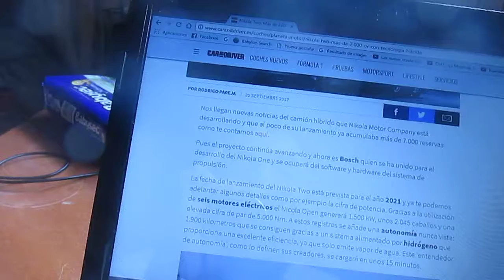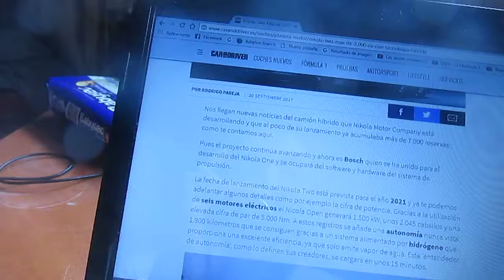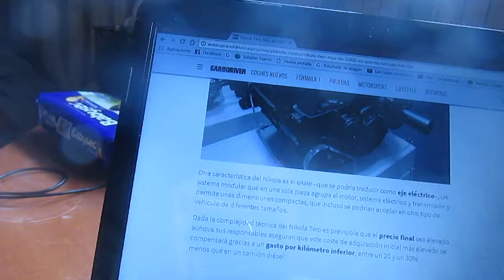Información sobre el camión híbrido Nikola One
En este vídeo les enseño algo de información y algunas imágenes del camión híbrido Nikola One que podría lanzarse el año 2021